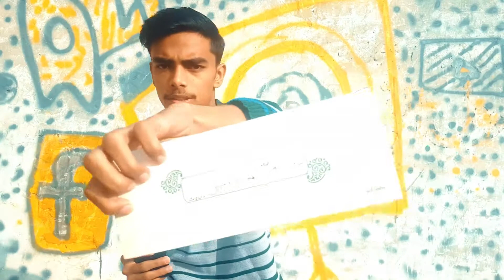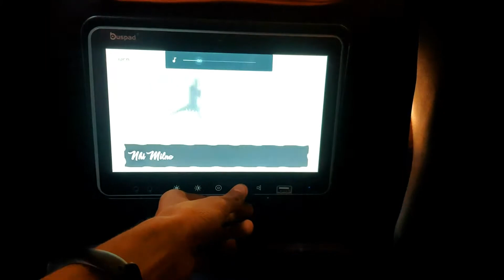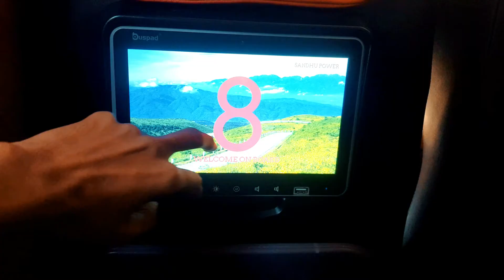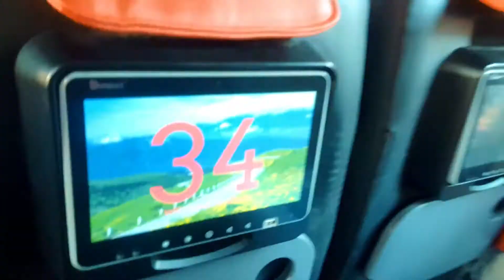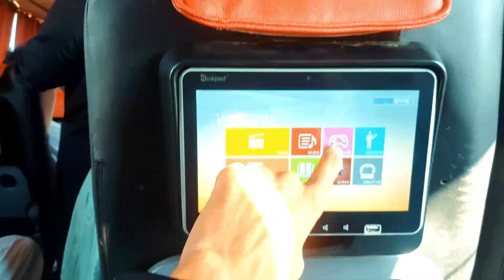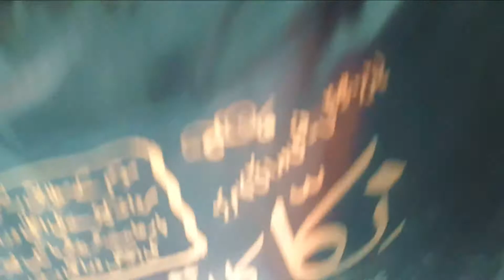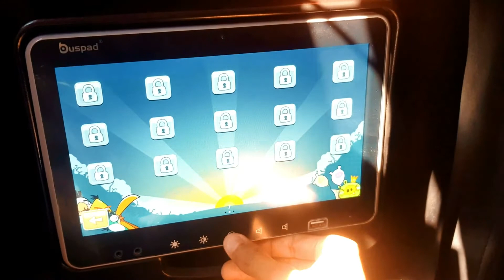The Journey | MAILSI TRAVEL SERIES | Ep 1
This Video is all about Travel to Burewala, to meet my Cousin Umair but You guys be able to see Umair in Next Episode.
Mazeed ap ne Video dekh li ho gi xD!